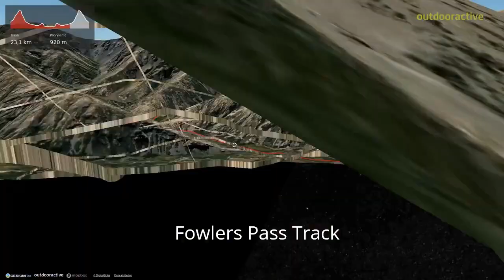Fowlers Pass Track ∆ hiking trails ∆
Distance 30,6 km / Duration 9:05 h / Ascent  970  m / Descent  968 m